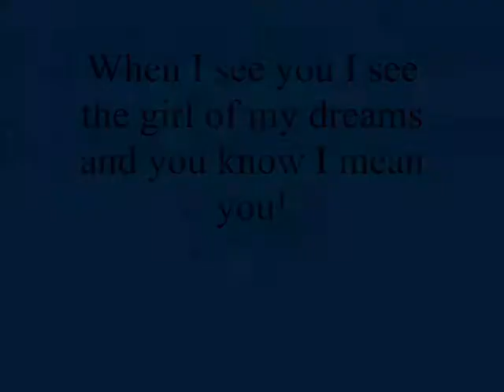When I see you I see the girl of my dreams and you know I mean u